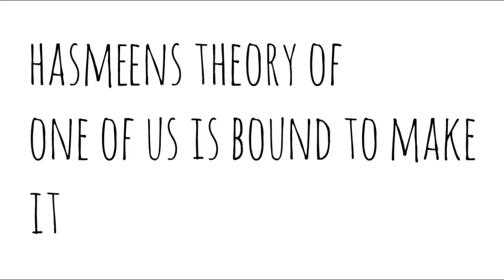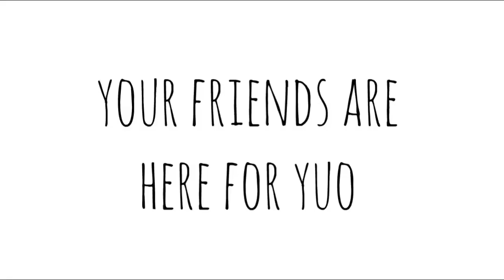Getting Lucky In Airsoft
airsoft friendship and stuff